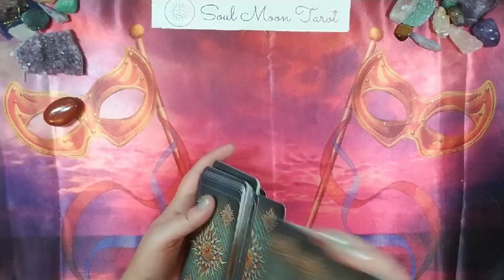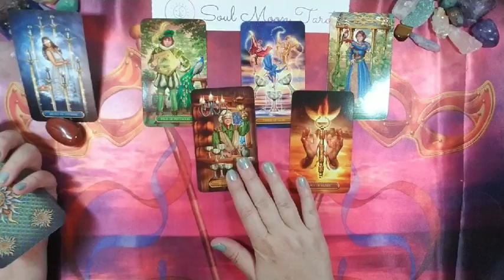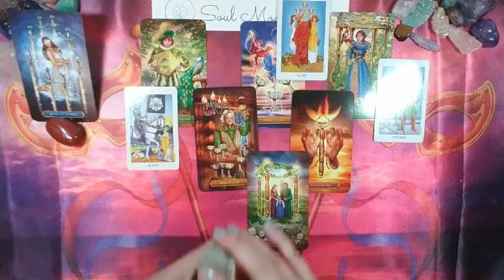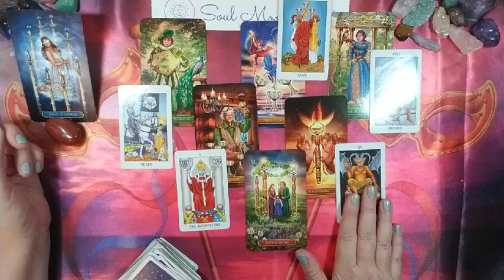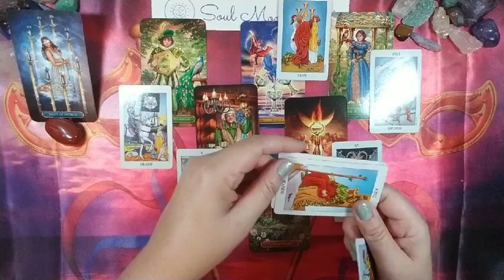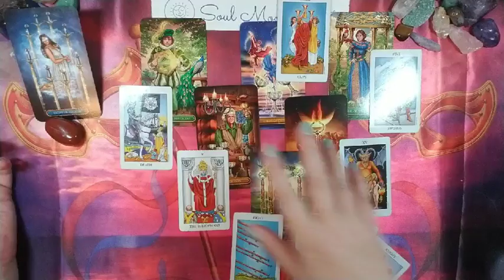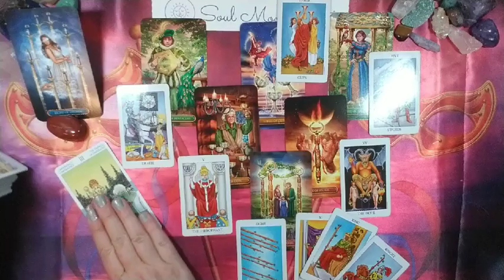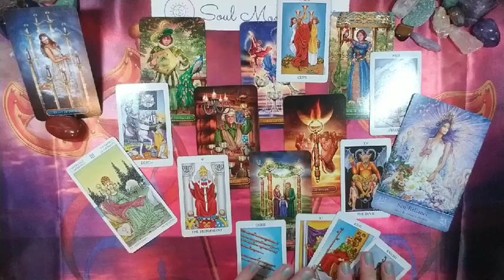LIBRA: What Lies Ahead | July 2020 | Soul Moon Tarot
☀ This is intended to be a general read and may resonate for you in one or more areas of family, friendship, romance, work, etc.

💅 Picture Polish Sage topped with Holo Taco Solar Unicorn Skin

Decks used in reading:
Gilded Tarot Royale
Universal Tarot
Radiant Rider Waite in a tin
Mystical Wisdom Oracle